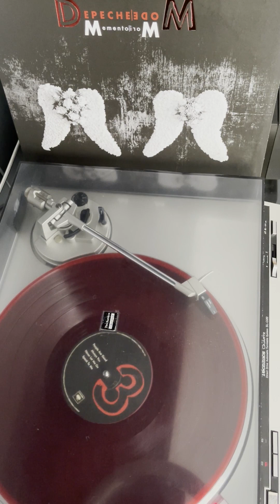Depeche Mode - People Are Good. ''Memento Mori''. Vinyl by Sony Music '23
Immerse yourself in the captivating melodies of Depeche Mode's latest single, "People Are Good", from their album "Memento Mori."